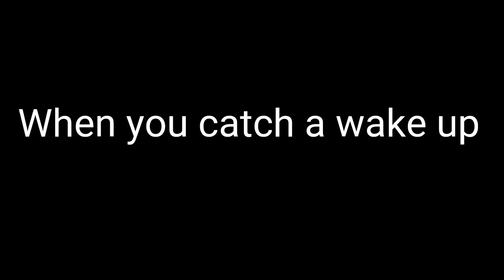When you catch a wake up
This is one way to "Catch a wake up" 😂😂😂